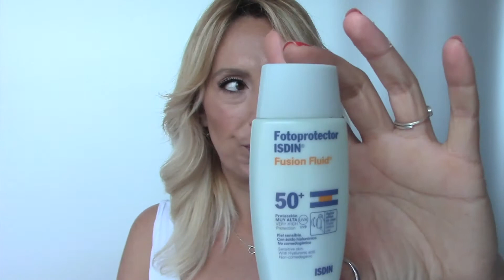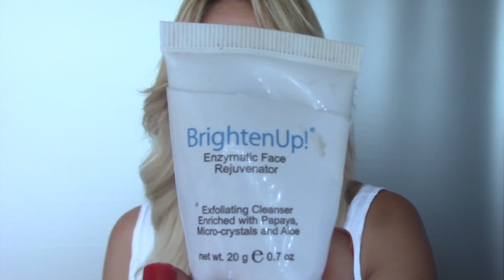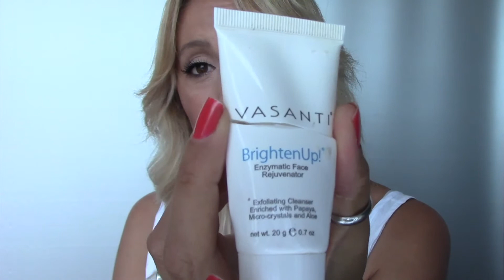Como me cuido la piel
Productos mencionados:

Agua de Avena,Dermik, Deliplus
Powerful-strength Lin-reducing Concentrate, Kiehl´s
Serum rejuvenecedor reparador de ADN, Seizen
Revitalizing Supreme+ , Estée Lauder
Daywear, Estée Lauder
Creamy eye treatment with avocado, Kiehl´s
Fotoprotector Fusion fluid, Isdin
Sensitive Advanced Bruma Facial, Delial, Garnier
Midnight Recovery Concentrate, Kiehl´s
Night Repair Serum, Argan Oil
Pigmentclar Serum Antitaches, La Roche-Posay
Balsamo Labial, Carmex
Balsamo Lavial, Mussvital
Blemish Touch Stick, Desert Essence
Moisturizing Peeling, Naobay
Brightenup enzymatic Face Rejuvenator, Vasanti
Conforting scrub mask, Douaeme
Refreshing Facial Mist to Purify& Hydrate Skin, Kiehl´s

 Utiliza este código: SJM005

*Compra en Iherb y llévate un descuento por valor de 5 $ en la primera compra o de 10$ si haces una compra  de 40$